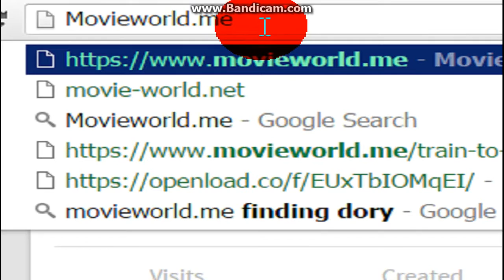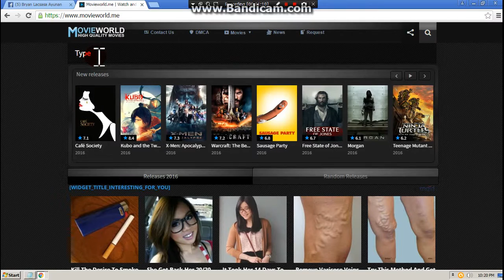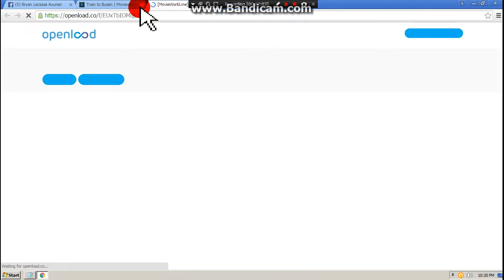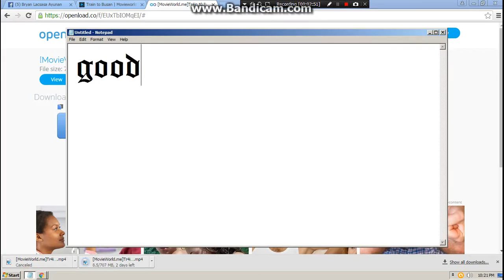How to download a Train To busan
:D